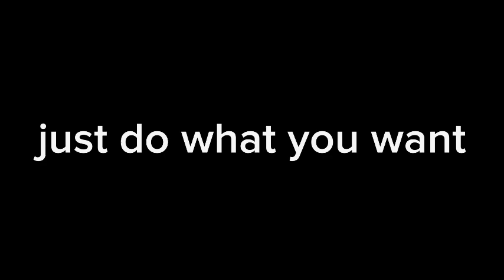Ultimate Stupid Night Trailer